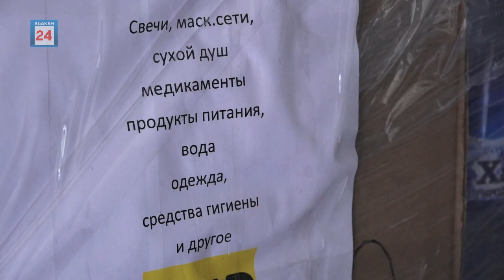Фура с посылками с родной земли отправилась сегодня на Донбасс - Абакан 24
«За ленточку»  с любовью из родной Хакасии. Общероссийский Народный Фронт отправил сегодня очередную фуру с гуманитарной помощью для бойцов в зону спецоперации. В посылках медикаменты, продукты, одежда, репелленты, тактика и многое другое. Все то, что просили сами солдаты.